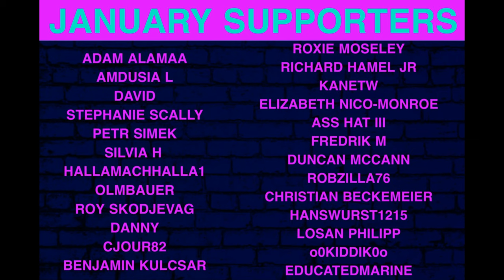Nebelhaus - Ding Dong Song (React/Review)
Our reaction to Nebelhaus - Ding Dong Song  (OFFICIAL VIDEO LINKED BELOW)